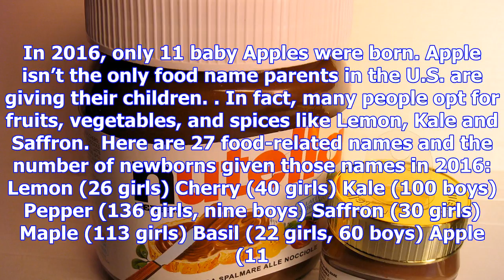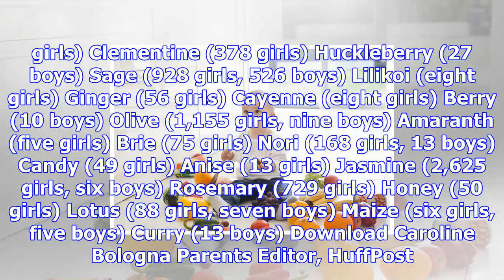27 food names parents are giving their babies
27 food names parents are giving their babies
Sam Edwards via Getty Images Parents in the U.S. have picked a number of food-related names for thei...